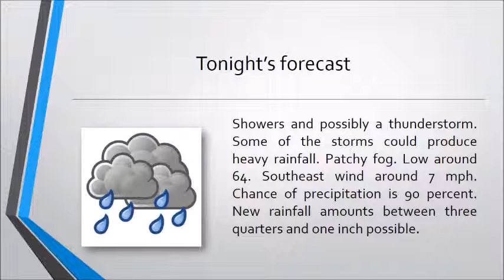News from the Putnam County Times 101514